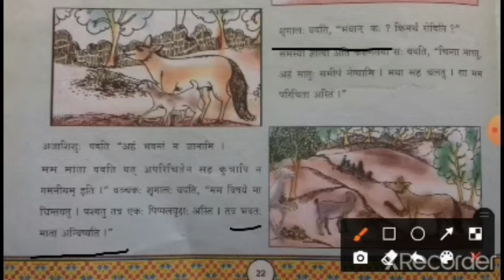saurabh vidhyalaya, Himmatnagar, std -7,sub-sanskrit, ( અનુલેખન )